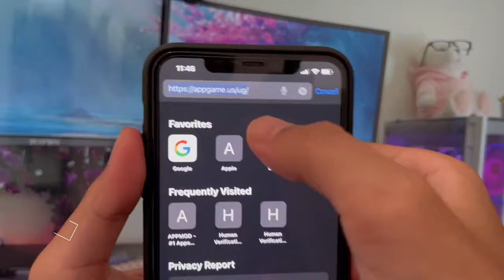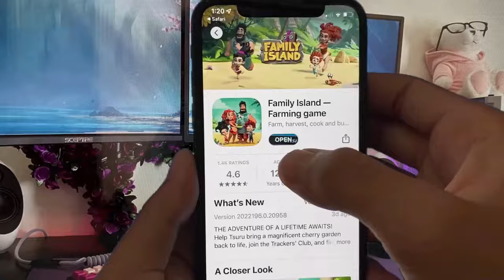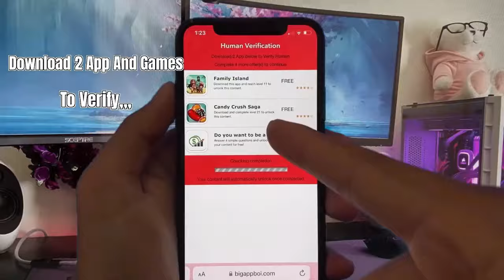Candy Crush Saga Hack . How I Get Free Gold In Candy Crush Saga 2024 [iOS & Android]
Hi ! Are you finding the tricks to get Candy Crush unlimited coins? How do you get them without paying anything. Today In my video tutorial, we will guide you on how to quickly and effortlessly how to get unlimited coins in Candy Crush hack mod apk 2024. I will to show you about Candy Crush unlimited coins ios or android.
Watch this video , it can help you to get webtoon app hack ios android. Our method for obtaining free coins is 100% legitimate and guarantees a significant boost to your earnings. By following our step-by-step instructions, you'll be able to collect unlimited coins without any cost or hassle. Don't miss out on this opportunity to maximize your potential on Candy Crush mod apk! please Watch the full video and follow instruction in video you will know the method how to get free coins in Candy Crush app.

If you have any issue please drop comment in video.
Join us on this exciting journey to gain access to free Candy Crush Coins in 2024 and beyond. Embrace the Candy Crush revolution, enhance your creative endeavors, and make your mark in the digital sphere with a little help from our guide.